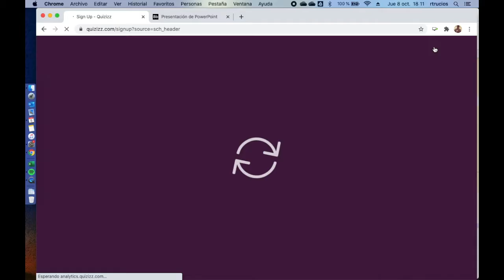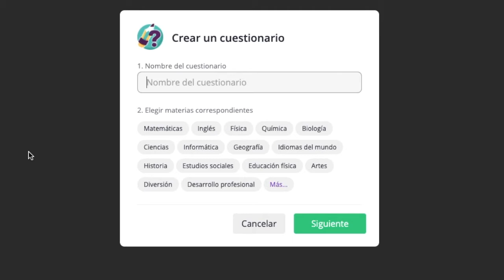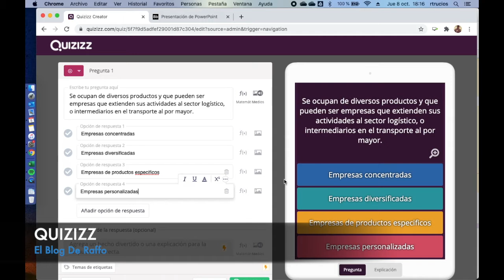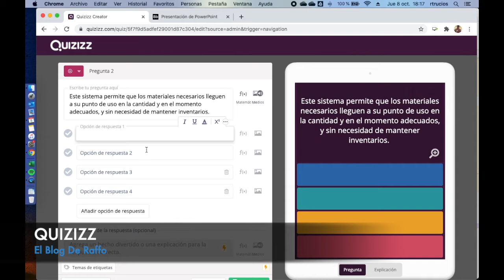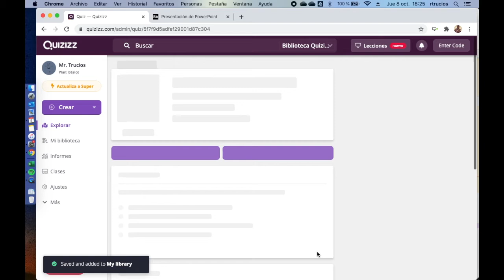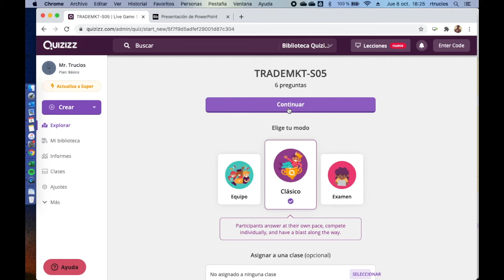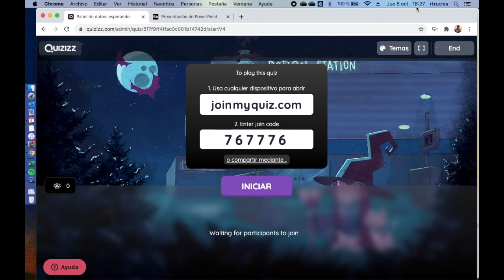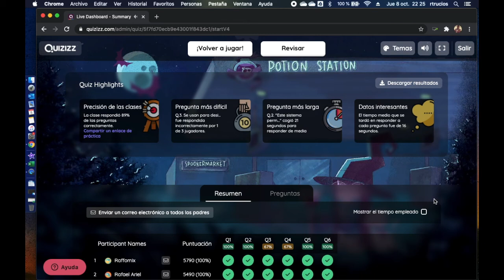TUTORIAL PARA DOCENTES - Cómo usar QUIZIZZ / Registro de usuario y ejemplo de prueba en linea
Para los que me solicitaron el manual para crear tus cuestionarios en QUIZIZZ, aqui les dejo este mini tutorial que estoy seguro les servirá mucho.

quizizz winner
quizizz join game
quizizz hack
quizizz login
quizizz español
quizizz descargar
quizizz game
quizizz create
quizizz admin
quizizz answers
quizizz app
quizizz a game
quizizz administrador
quizizz answers hack
quizizz animales
a quizizz code
ingresar a quizizz
play a quizizz
entrar a quizizz
jugar a quizizz
unirse a quizizz
registrarse a quizizz
quizizz buscar
quizizz brawl stars
quizizz bts
quizizz biologia
quizizz brawl stars 2020
quizizz crear
quizizz com join
quizizz creator
quizizz codigo
quizizz docente
quizizz definición
quizizz de matematicas
quizizz de ingles
quizizz de minecraft
quizizz deportivo
quizizz dark night
quizizz d
quizizz enter pin
quizizz estudiante
quizizz español descargar
quizizz en linea
quizizz en vivo
quizizz examen
quizizz gratis
quizizz ganador
quizizz google
quizizz gratuito
quizizz gratis en español
quizizz ganar
quizizz going to